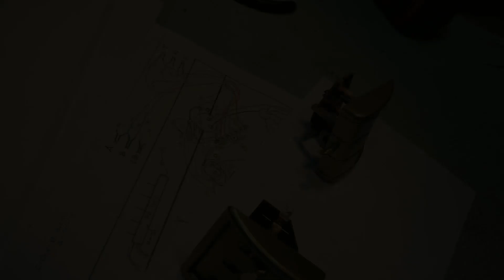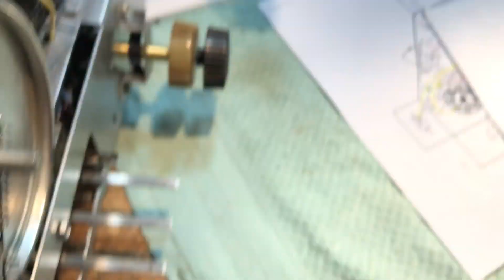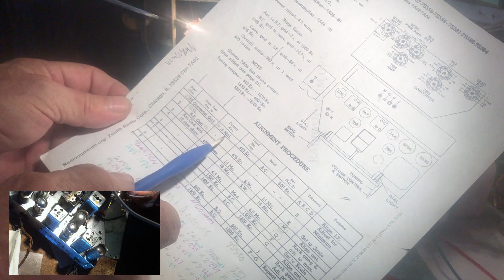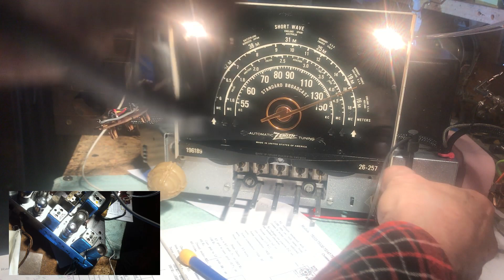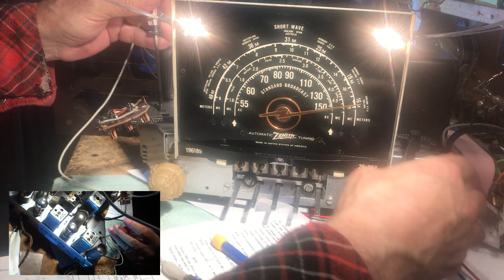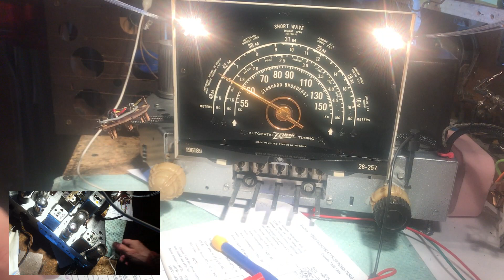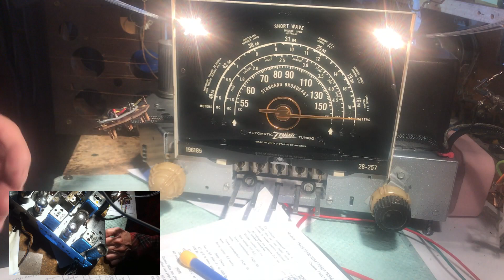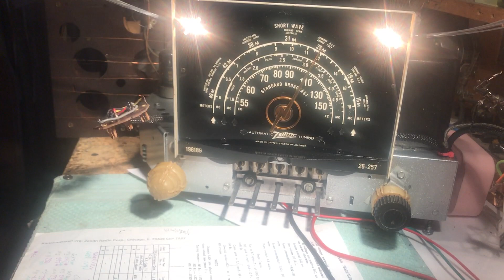Zenith 7S529_8 In Progress 14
Finishing off the tone paddle switches. Working the dial panel for the addition of the fiber optic lighting for the tone buttons. Aligning the radio.